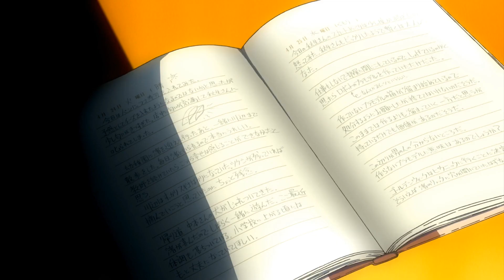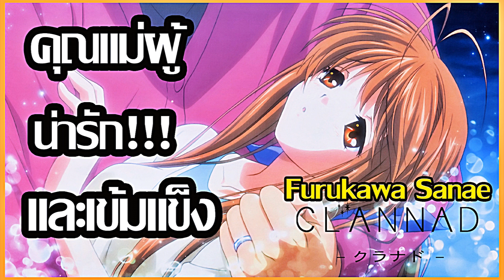คุณแม่สุดน่ารัก และเข้มแข็ง : Furukawa Sanae [Clannad]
ในคลิปนี้ได้พูดถึงเรื่องราวของตัวละครในอนิเมะสุดดราม่า Clannad กับตัวละคร ซานาเอะ แม่ของนางเอกนั่นเอง

ปล. คลิปอาจมีการเปลี่ยนแปลงหรือหายไปได้ทุกเมื่อนะครับ 555

ติดต่อเรื่องอะไรก็เบอร์ข้างบนนะครับ